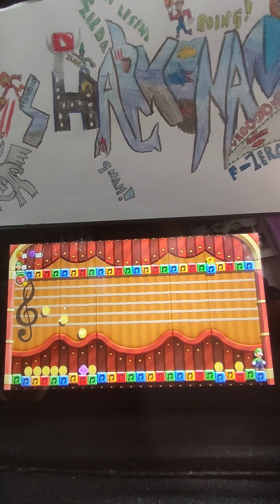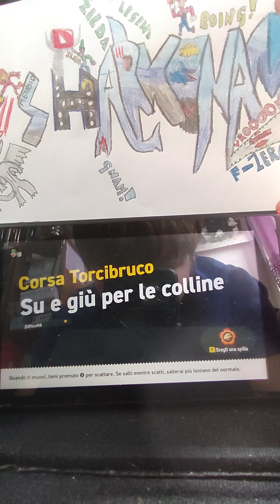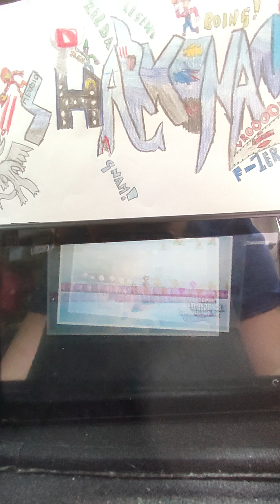Super Mario Bros. Wonder pt.6 Sfida Torcibruco 1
Che bella corsa! É veloce e per la fretta ho perso, quindi ho ricominciato.
Intanto ho fatto anche altre piccole cose per allungare il video.